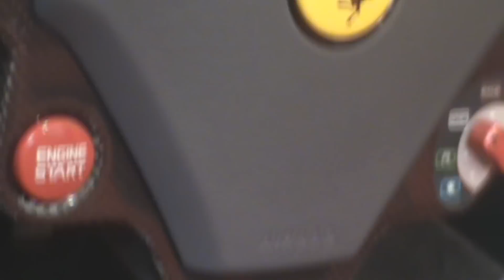Custom Ferrari 430 Spider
A very sharp-looking F430 Spider with numerous upgrades and custom accessories. Enjoy!